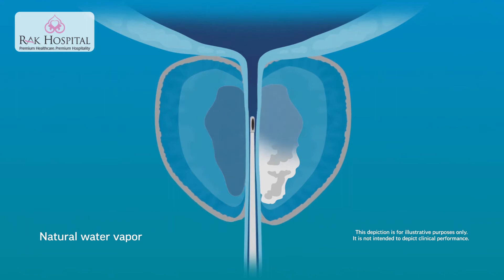Dr. Dinanath Thakkar talks about how safe is the Rezūm™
Dr. Dinanath Thakkar, our expert Urologist talks about how safe is the Rezūm™ Water Vapor Therapy for BPH Treatment.